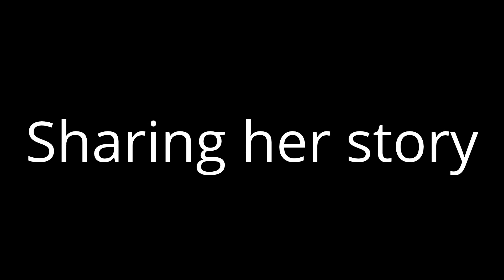The Crooked Path To Preparedness 10-9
Don't miss this weeks show as my guest PrepperChickie and I talk about prepping through hard times, disabilities and difficulties.
Shoutout hint of the week - ArtisanTony